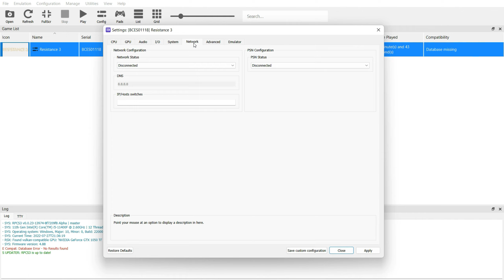RPCS3 - Resistance 3 - GTX 1050ti + i5 11400F